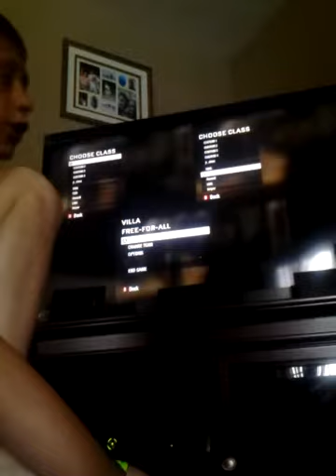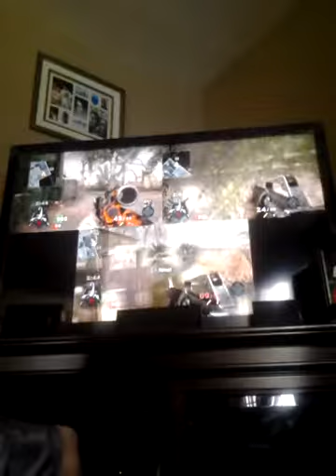Cod black ops ffa w/ Blake and Jr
Hey playing cod with Blake and Jr